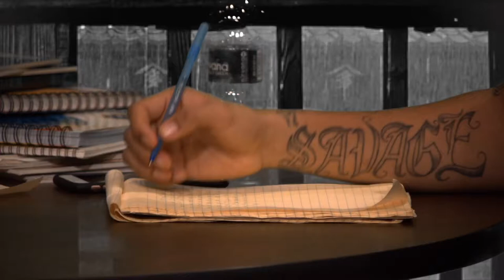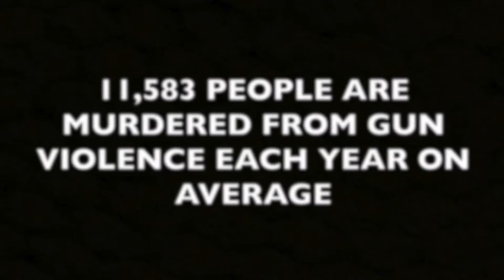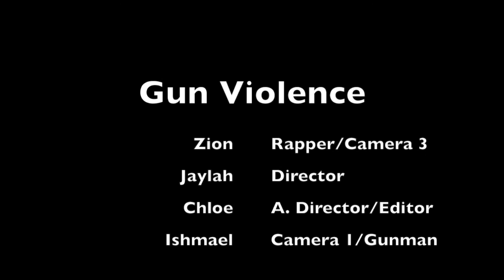Gun Violence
A piece done by students to show the impacts of Gun Violence on everyone not just one race or gender.